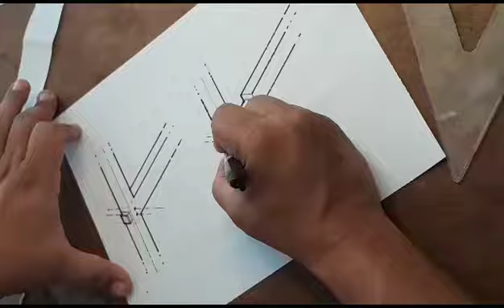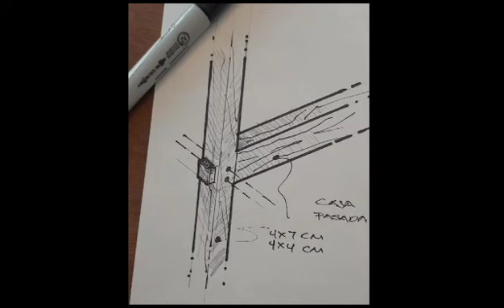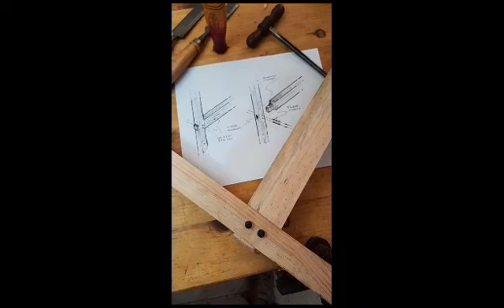carpintería, ensamble a espiga pasada y perno cónico.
Ensamble a espiga pasada y perno conico.